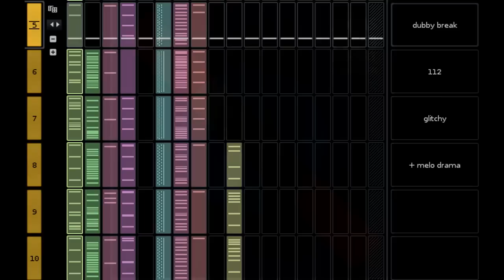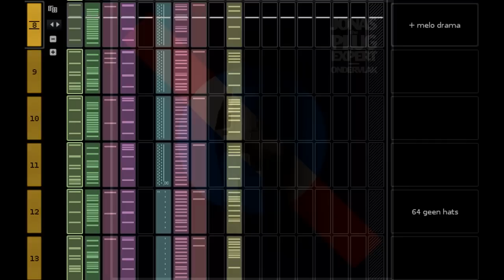Jonas The Plugexpert - c33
Track featured on the album 'Ondervlak' released on 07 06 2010 through acroplane netlabel.

Album release blurp:

"This album mix is a selection out of  my relatively slower attempts at music (under 140 bpm) created between 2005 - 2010, with the exception of 'Kontje' which was made in 2002.

Thanks to Renoise ) for being the perfect medium guiding inspiration and Roglok ) of upitup ) fame for producing the artwork!

Big ups and thanks to the re-mixers; Mountain (new Candlestickmaker alias), Vivace ), Charly Linch ) and wAgAwAgA

Grts,

Richard